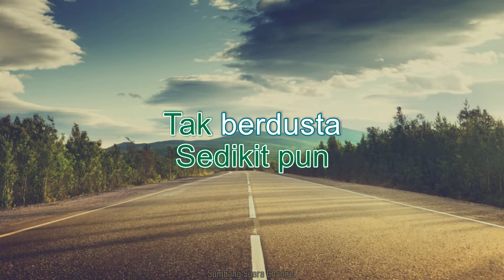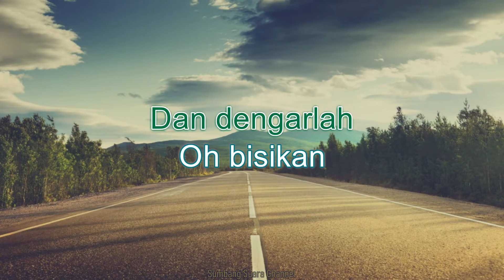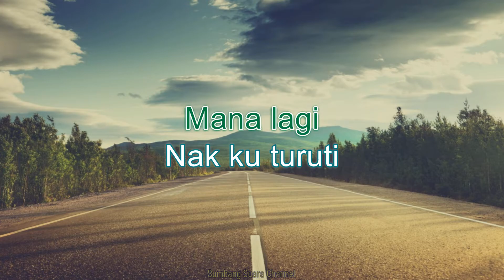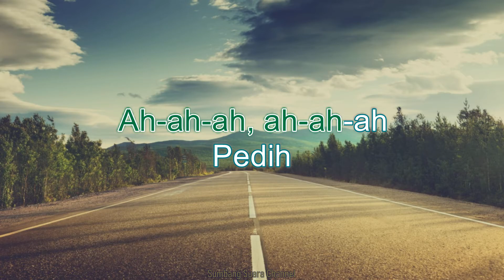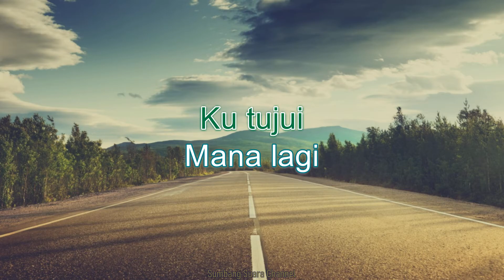LEFTHANDED - Arah Yang Hilang KARAOKE (CLEAN)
Maaf jika ada salah lirik .